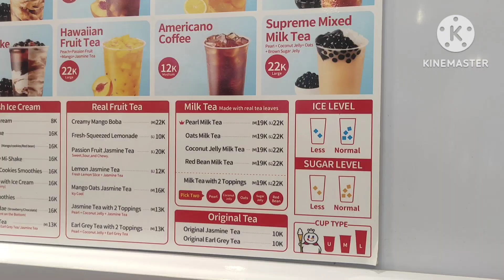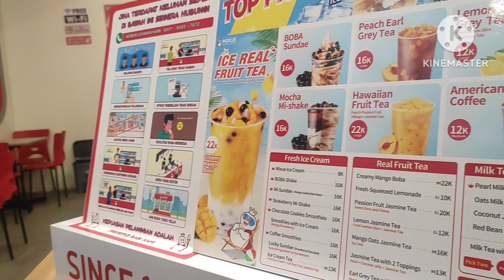YANSHE VLOG !! MENJEMPUT KAKA DAN KEMBAR DARI SEKOLAH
Hallo sahabat yanshe vlog di video kali ini kita akan lihat gimana sih teh Winda kalo menjemput kaka dan kembar...mau tau keseruannya seperti apa tonton sampai habis ya...